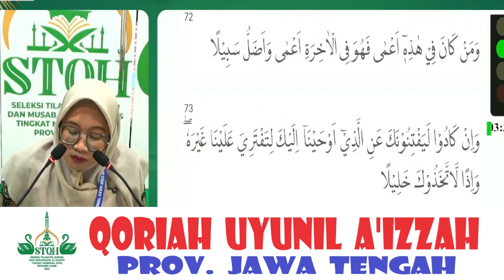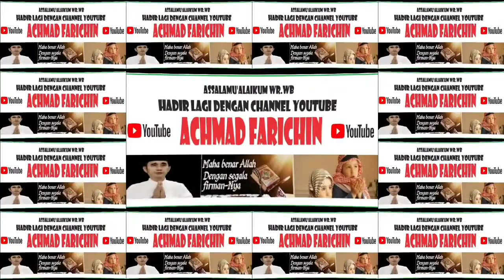QORIAH UYUNIL A'IZZAH (JAWA TENGAH) // TILAWAH DEWASA STQH NASIONAL XXVII // JAMBI 2023